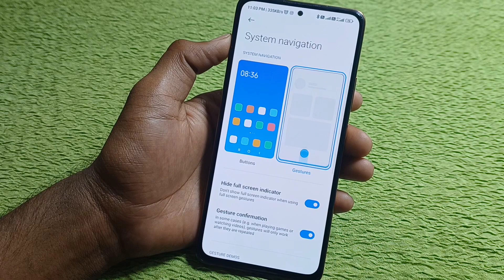how To Set Swipe Gesture Navigation In Poco F6 5g/Poco f6 me gesture Setting on kaise kare